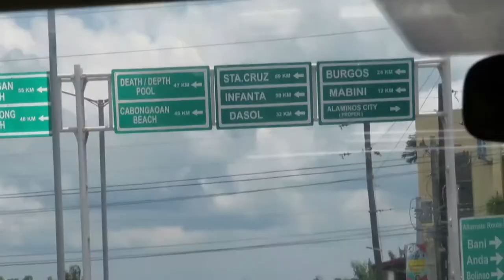BOLINAO ROAD TRIP VLOG 2021! 🌊 Short Vacation | L’ Cocina • Travel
BOLINAO 2021 ROAD TRIP! From Pampanga to Pangansinan, Philippines. Enjoy our travel vlog! ♡︎

Sharing with you a little bit of our lives, from yummy homemade recipes to touring with us on our travels, you will enjoy!